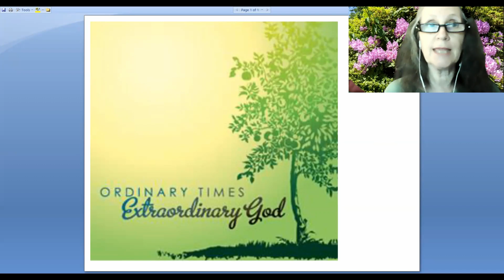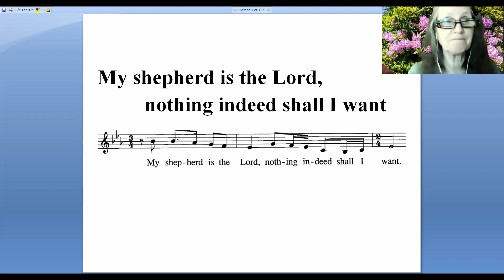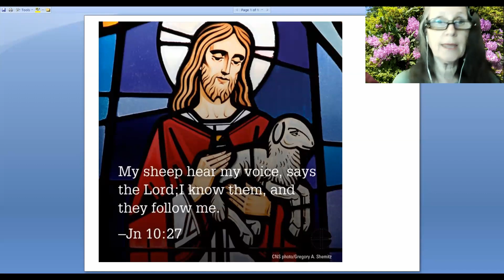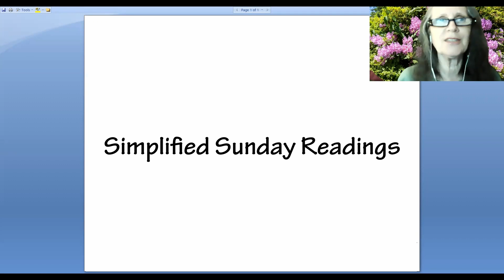Simplified Readings — 16th Sunday in Ordinary Time, July 21, 2024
Our Simplified Readings for the 16th Sunday in Ordinary Time at St. Charles Borromeo Catholic Church in Pikesville, MD — July 21, 2024... often useful for Children's Liturgy of the Word.